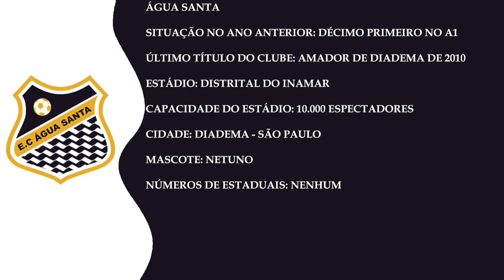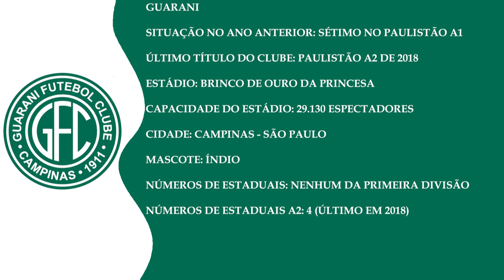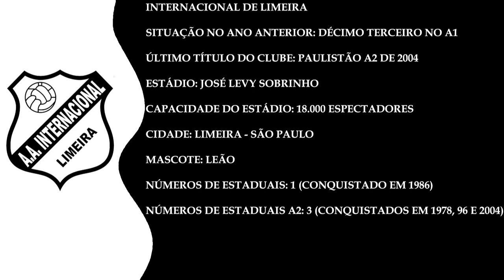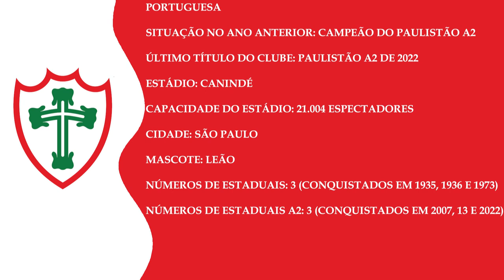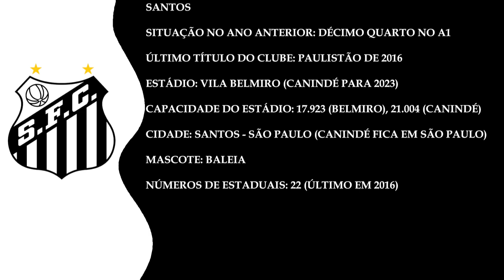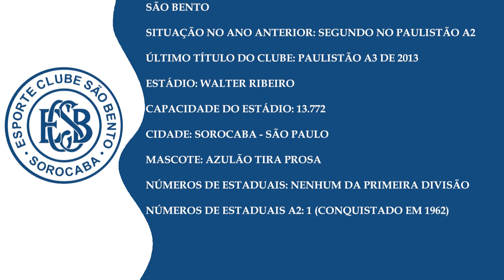Hinos dos Times - Paulistão 2023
Hinos dos times do paulistão 2023

0:00 Água Santa
3:47 Botafogo SP
6:42 Corinthians
9:04 Ferroviária
11:37 Guarani
13:57 Inter de Limeira (hino 1)
16:34 Inter de Limeira (hino 2)
18:29 Ituano
20:26 Mirassol
22:55 Palmeiras
25:09 Portuguesa (hino 1)
27:37 Portuguesa (hino 2)
30:03 Red Bull Bragantino
33:04 Santo André
34:52 Santos (hino 1)
36:42 Santos (hino 2)
39:03 São Bento
41:28 São Bernardo
44:17 São Paulo